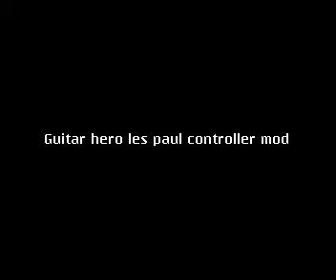Guitar Hero les paul controller mod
in the mod wirless les paul the gh3 end pennades pedals chord silence pletrraggio